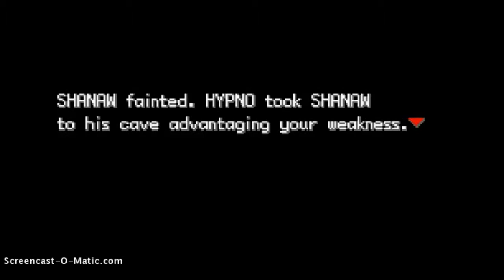pokemon hypno´s lullaby cap 1 [ por que juegos esto ]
Dele like